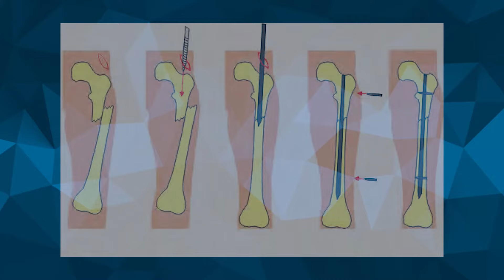CIRURGIA ORTOPÉDICA | QUAL A DIFERENÇA ENTRE A HASTE INTRAMEDULAR E A PLACA?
Se estiver na dúvida se o tratamento recomendado pelo seu médico é o melhor para o seu caso, veja como funciona a Segunda Opinião Médica Especializada

SAIBA QUAL É A DIFERENÇA ENTRE HASTE INTRAMEDULAR E A PLACA

Meu nome é Marcelo D'Amado, sou médico ortopedista (CRM 186691 - SP), e criei esse canal para ajudar pacientes a tirar dúvidas simples, de modo direto e fácil de entender.

Esse vídeo te explica de forma clara e objetiva sobre qual é a diferença entre haste intramedular e placa. A haste intramedular é uma técnica cirurgica, na qual a haste fica dentro do osso, na cavidade medular. A placa por sua vez, fica por fora do osso, sendo elas usadas de acordo com o tipo de fratura.